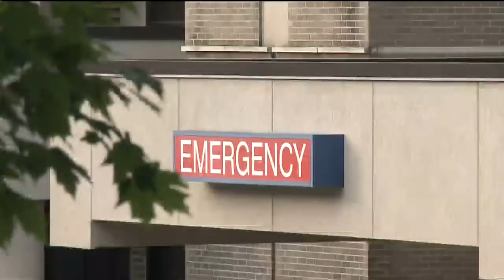Chain-reaction crash sends 20 kids to hospital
More than two dozen people -- including at least 20 children -- were taken to hospitals with mostly minor injuries after a five-vehicle chain-reaction crash in Torrington involving two school buses and three other vehicles.